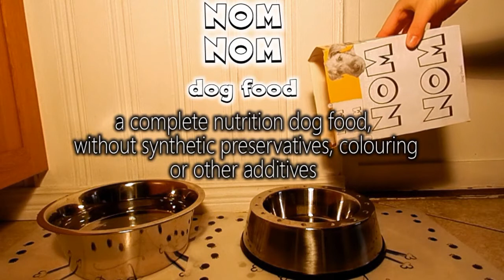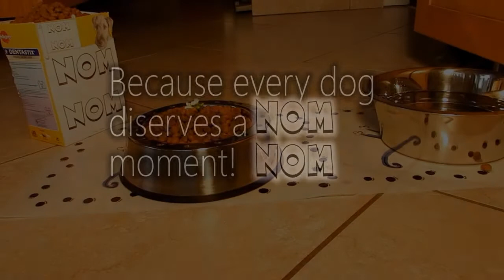NOMNOM dog food Ad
NOMNOM dog food ad. For english school project!
Starring MerryMac Maffioso